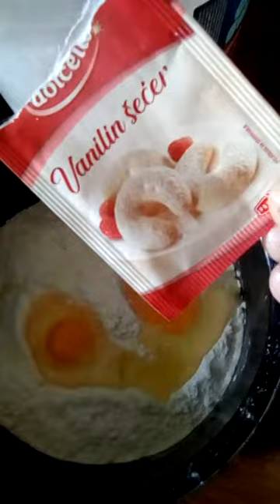sa#Vrhnjem i#Orasima!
Najukusnije Palačinke sa#Vrhnjem i#Orasima!
Ispečene Palačinke mažemo po jednom žlicom Vrhnja, te posipamo sa mljevenim Orahom i mljevenim Šećerom!
Svaku Palačinku namažemo, zarolamo, te ih poredamo u Vatrostalnu posudu!
Po Receptu napravljene Smjese dobijemo 12 Palačinki, znači, poredamo ih u 2 reda po 6 Palačinki.
Svaki red opet namažemo Vrhnjem, te posipamo mljevenim Orasima, stavimo vatrostalnu posudu sa poredanim Palačinkama zapeći u Pećnici na 180 Stupnjeva 20minuta!
Zapečene Palačinke izvadimo iz Pećnice, te ih poslužimo uz Čaj!

Dobar Tek!